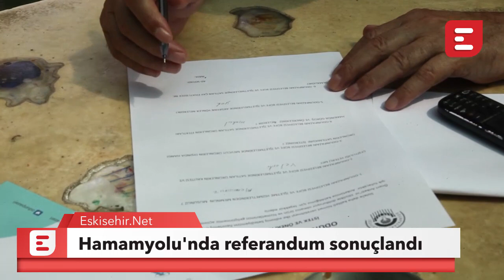Hamamyolu’nda vatandaş kararını verdi. Çay fiyatları 1 TL olarak kalacak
Odunpazarı Belediyesi, Hamamyolu Caddesi üzerinde kendi işlettiği kafelerdeki çay fiyatları ilgili yaptığı referandum sona erdi. Vatandaşların %78’i “Hayır zam yapılmasın” derken %28’i de “Evet zam yapılsın” dedi. Referandum sonucuna göre Odunpazarı Belediyesi işletmelerinde çay fiyatı değişmedi.

1998’den bu yana Eskişehir'in en çok ziyaret edilen sitesi olan Eskişehir NET, sosyal ağ yapısı ile, en popüler içerikleri size sunar.